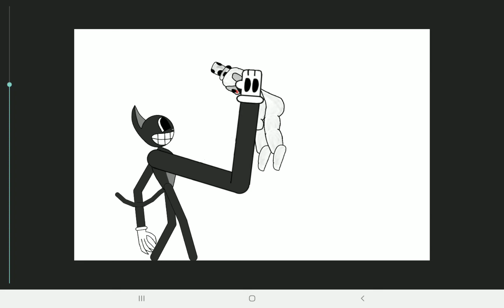[Slendytubbies3/Trever Henderson/Dc2] Cartoon Cat Vs The Guardian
cat vs white